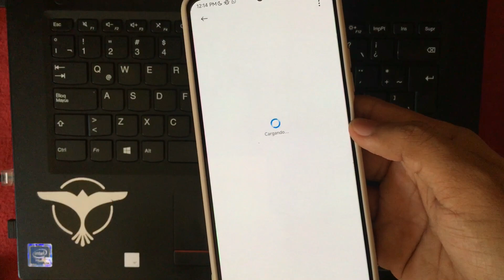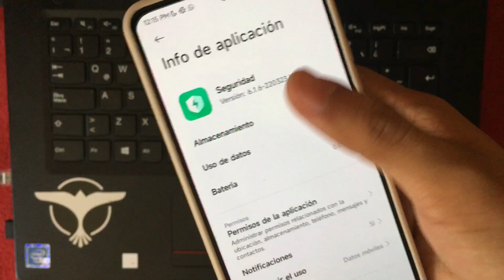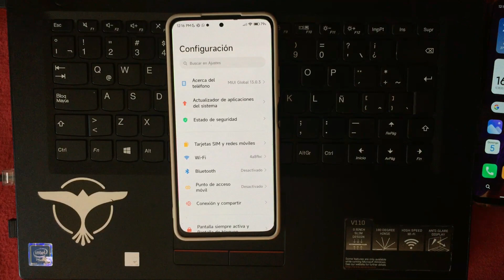XIAOMI COMIENZA A ENVIAR LA NUEVA APP DE SEGURIDAD CON MAS FUNCIONES😱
MIEMBROS DEL CANAL:
*Victor Lugo
*ROBERTO JIMENÉZ
*Alexis Padron
*Abraham López
*ElDosPuntosV
*Nico01
*Raul Barato Perez
*Jose Tenorio
*Luisito Fernandèz
*Angel Sosa
*Angel Herrera